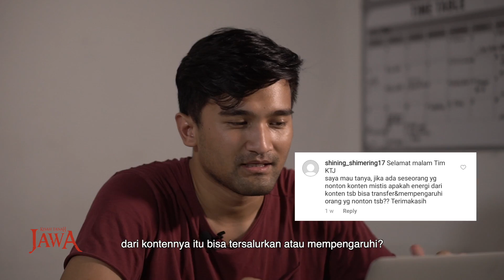Menjawab Tanya (Part 1)